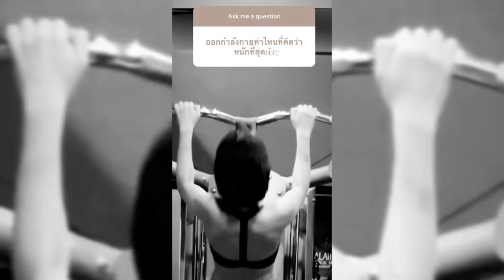วี BNK48 | ไอดอลสายออกกำลังกาย (2)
วี BNK48
ซ้อมแบบนี้คือ "มวยฟิต" หรือมวยฟิตเนสที่นิยมกันตามฟิตเนตต่างๆในบ้านเราช่วงยุคหลังๆ  โดยจะเน้นไปที่การออกกำลังกายกล้ามเนื้อส่วนต่างๆด้วยการฝึกล่อเป้าเป็นหลัก  ข้อดีคือเป็นการบริหารร่างกายได้หลายส่วนในเวลาจำกัด  และช่วยพัฒนาปอดและหัวใจ  เหมาะสำหรับคนที่อยากจะออกกำลังกายและลดน้ำหนักแล้วเบื่อการทำแอโรบิคแบบเดิมๆ

แต่การซ้อมแบบนี้คนเรียนยังไม่สามารถไปขึ้นชกกับใครได้  หรือในบางครั้งการป้องกันตัวก็อาจจะใช้ไม่ได้ด้วยซ้ำ  เพราะยังขาดการลงนวม หรือ เล่นเชิง หรือที่พวกฝรั่งเรียกSparring  คือการขึ้นไปทดสอบฝีมือกับฝ่ายตรงข้ามด้วยการต่อยจริงเตะจริงทุ่มจริงล็อคจริงบาดเจ็บจริง  เพียงแต่ที้งสองฝ่ายไม่ได้ออกแรงเต็ม100และอาจมีการยั้งหรือหยุดความต่อเนื่องในบางลูกไม้ที่มีความอันตรายเป็นต้น

ซึ่งการซ้อมในรูปแบบหลังนี้เป็นสิ่งจำเป็นสำหรับคนที่เตรียมตัวจะขึ้นชกบนสังเวียน  เพราะการที่คุณจะลงสังเวียนได้นั้นนอกจากจะต้องรู้วิธีออกอาวุธและเข้ากระทำต่อฝ่ายตรงข้ามแล้ว  ยังต้องรู้จักที่จะเป็นฝ่ายถูกกระทำ เป็นฝ่ายตั้งรับ ปัดป้อง  ต้องรู้ว่าเวลาออกอาวุธแล้วพลาดเป็นเช่นไร  รู้ว่าอาวุธ แม่ไม้ ลูกไม้ที่กระทำไปนั้นสร้างความเจ็บช้ำแก่ฝ่ายตรงข้ามแค่ไหน  ซึ่งสิ่งเหล่านี้ผู้เรียนต้องโดนกระทำด้วยตนเองจึงจะเป็นการสร้างสัญชาตญานและระบบป้องกันตัวขึ้นมาได้โดยแลกกับเลือด หยาดเหงื่อและแรงกาย  เหมือนพวกนักมวยที่กว่าจะขึ้นสังเวียนได้ก็ต้องเคี่ยวกรำกันหนักหนาเอาการ

โดยปัจจุบันสาวๆที่ซ้อมมวยตามฟิตเนสมักจะไม่ซ้อมในแนวทางหลังกันนัก  เพราะมักจะทำให้ร่างกายเสี่ยงต่อการบาดเจ็บ หรือฟกช้ำดำเขียว  ดังนั้นการเล่นเชิง ลงนวมกันแบบเป็นเรื่องเป็นราวนั้นจึงมักไม่ค่อยมีการนำมาใช้ตามฟิตเนสเท่าไหร่

ป.ล. อีกประการสำคัญคือถ้าเป็นมวยไทยแล้วจะขึ้นชก  การรำไหว้ครูนั้นเป็นสิ่งที่ต้องเรียนทุกคน  แต่ก็แน่นอนว่าการสอนแบบมวยฟิตมักจะไม่มีตรงนี้  ส่วนมากมักจะไปเน้นที่การล่อเป้า  หรือสอนลูกไม้ที่น่าตื่นตาตื่นใจหน่อยเช่น ศอกกลับ จระเข้ฟาดหาง ไต่เขาพระสุเมรุอะไรเทือกนี้เป็นต้น